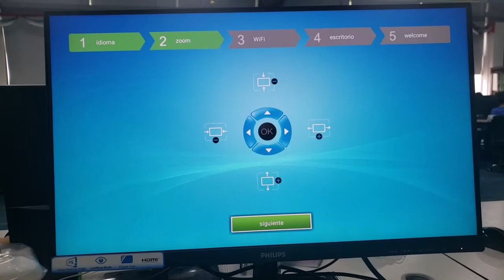cómo configurar el H96 TV BOX?